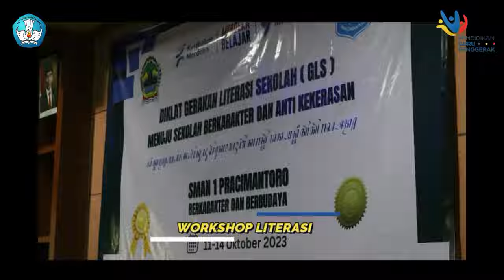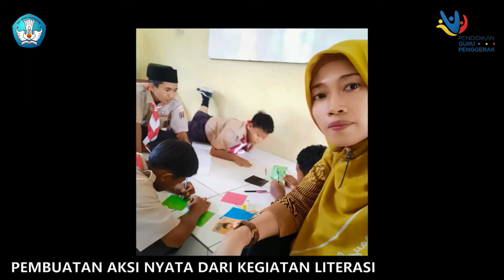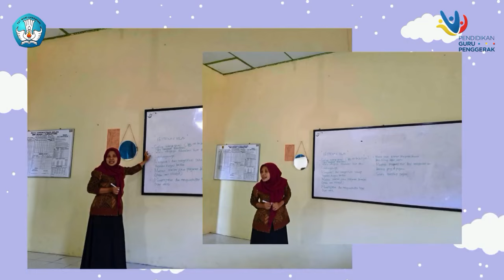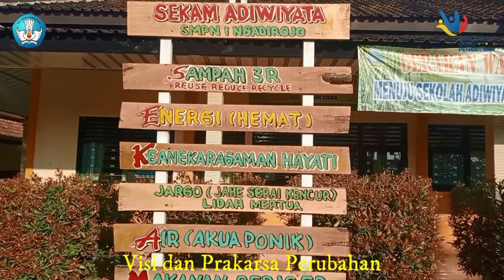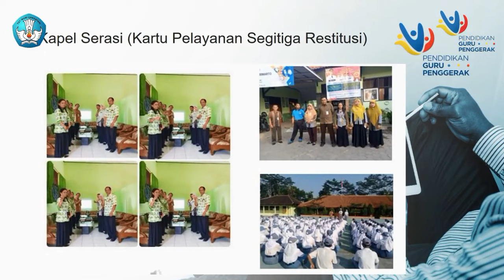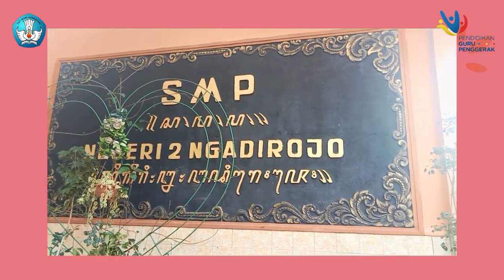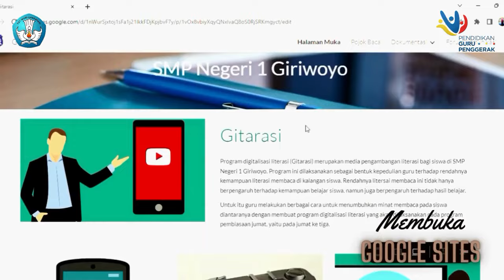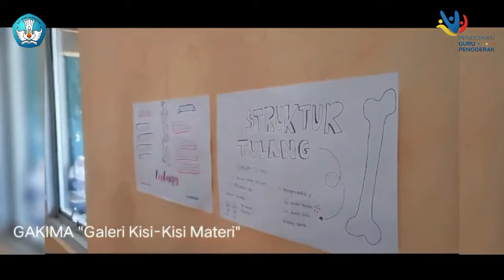Perkenalan PP dan CGP Angkatan 8 Kab. Wonogiri